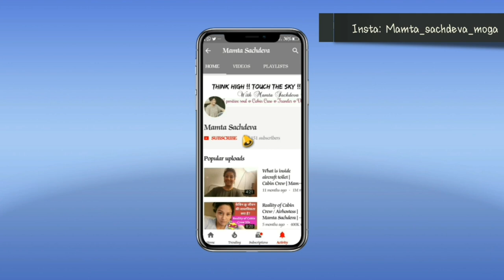My New FIT BIT Charge 2-Mamta Sachdeva Air hostess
Fitbit Charge 2 Activity Tracker HR Fitbit Charge 2 HR (Heart Rate Monitor) is the all-new fitness wristband designed to revolutionize your workout sessions.